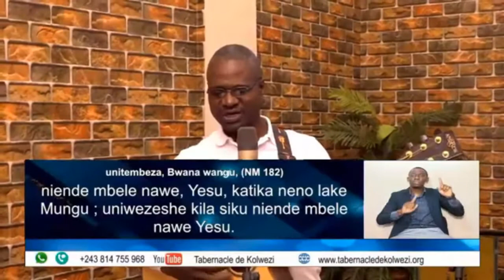Nyimbo za Mungu 182 : Unitembeze Bwana Wangu || Swahili Song || Tabernacle de Kolwezi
1.
Unitembeze, Bwana wangu, katika njia ya kwenda mbingu;
Unipatishe vile nguvu niende mbele nawe, Yesu.

Chorus
Niende mbele nawe, Yesu, katika Neno lake Mungu;
Uniwezeshe kila siku niende mbele nawe, Yesu.

2.
Shetani ananijaribu, lakini utanipa nguvu;
Unisaidie, ninaomba, niende mbele nawe, Yesu.

3.
Maneno ya dunia hapa siyatamani tena, Bwana;
Kuliko vyote ninataka niende mbele nawe, Yesu.

4.
Ninakata-a zambi zote, nataka tu nikupendeze;
Hata kufika kule mbingu niende mbele nawe, Yesu.